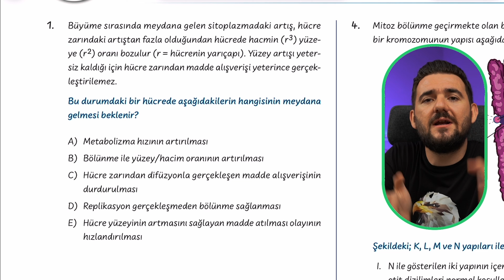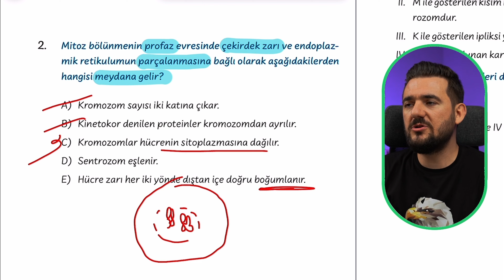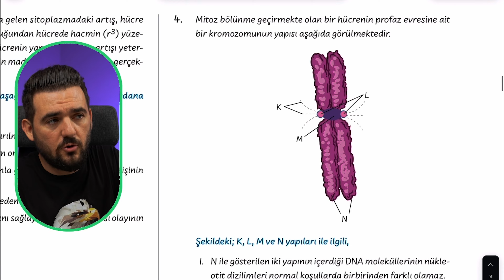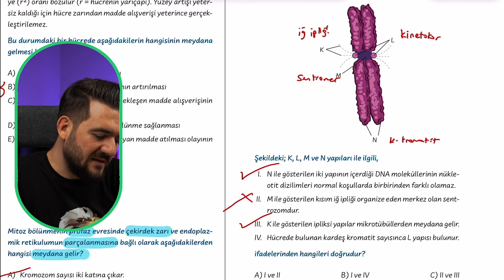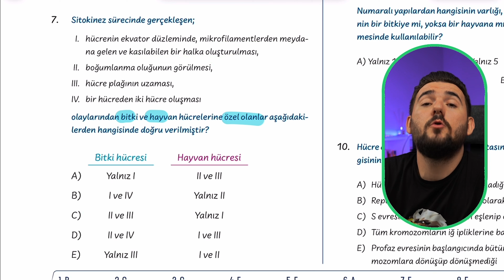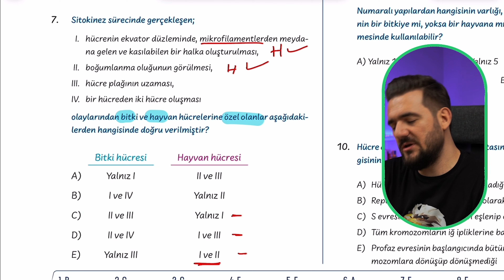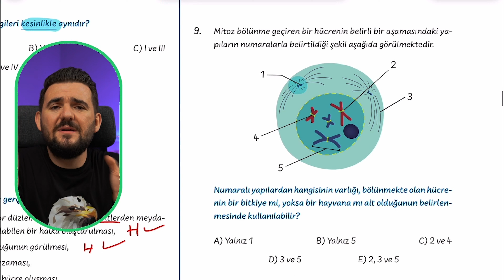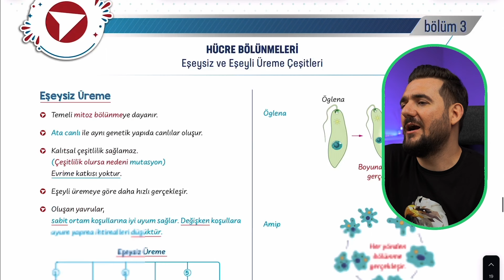Mitoz Soru Çözümü | 39 Günde TYT Biyoloji Kampı | 30. GÜN | yks2025